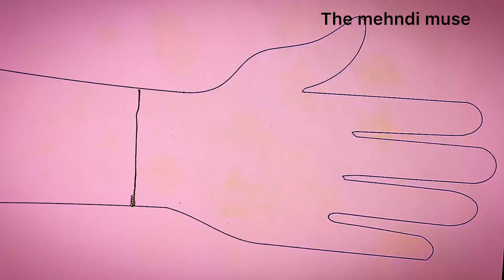Navratri special mehndi design || mehandi design 2024 || the mehndi muse || beautiful mehndi design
Musician: Rook1e

Easy Simple mehndi designs. very Easy Simple
Mehndi Design.
Henna Design.
Simple Henna.

Mehndi
Mehndi ka design Easy arabic mehndi Simple mehndi
Mehandi
New mehndi
Eid mehndi design
Karva chauth special mehndi
Diwali mehndi
Holi mehndi
Stylish mehndi design Back hand mehndi Front hand mehndi

HER IPT CT STETH ERETI
本計2024|1